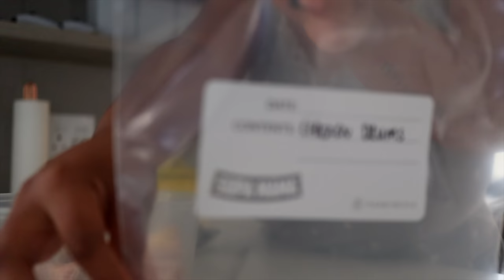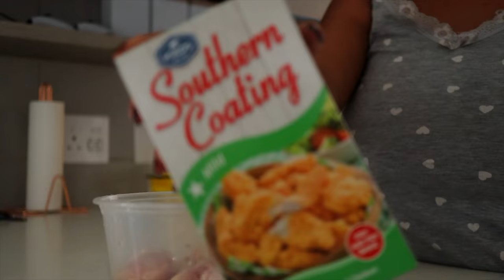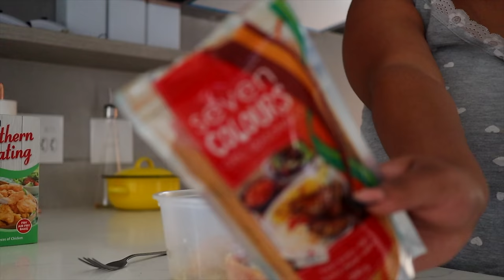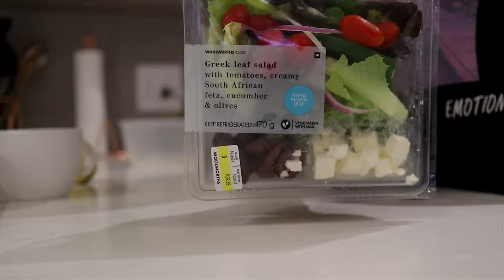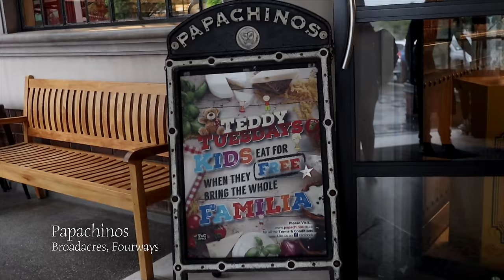VLOG: Fried Chicken Recipe and Salad| Labelling My Veggie Garden| Lunches, Dinners & Clubbing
Hey Beauts❤️

thank you so much for clicking on this video.